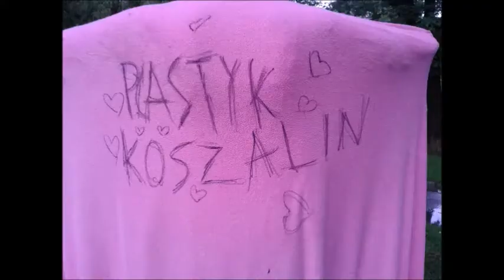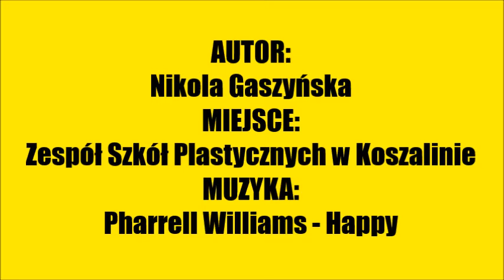PLASTYK KOSZALIN IS ALSO HAPPY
Film konkursowy na "Mój Plastyk" w Zespole Szkół Plastycznych w Koszalinie.

Autor:
Nikola Gaszyńska